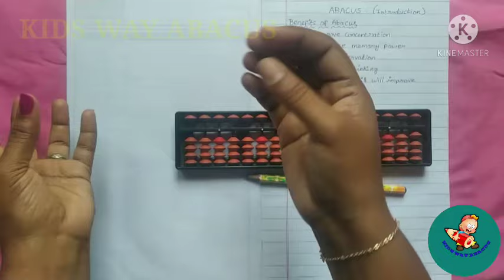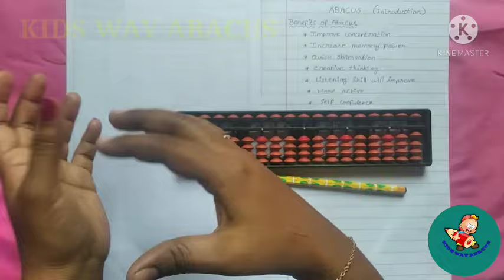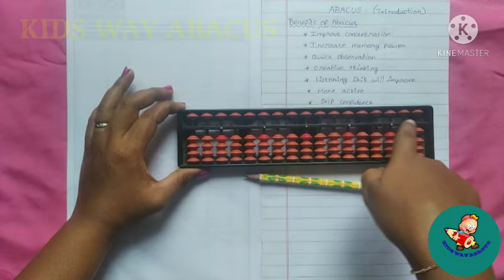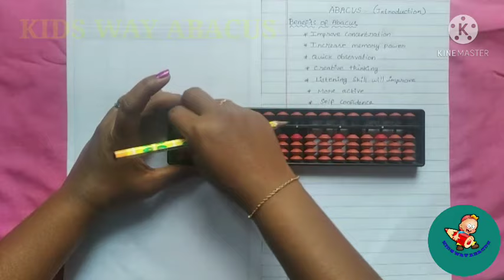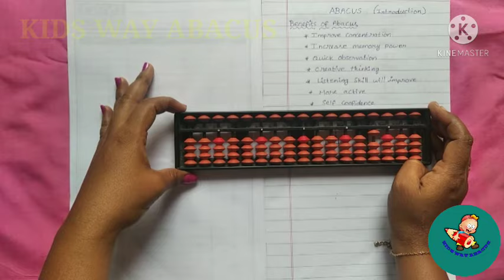ABACUS introduction Tamil and abacus instrument handling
This video about abacus introduction in Tamil and also about abacus kit handling.